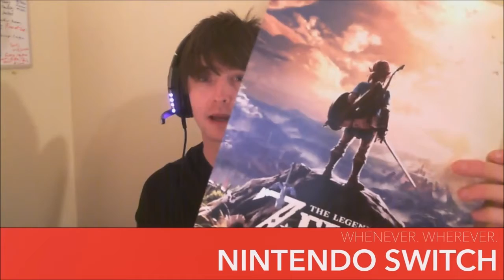Nintendo Switch Unboxing and Review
I waited in Walmart all night and actually managed to get a Nintendo Switch on launch day! Should I record content from the switch for this channel?